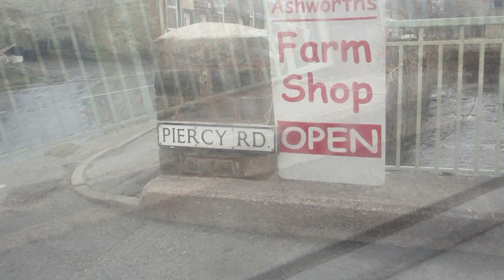Burnley 2010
Burnley FC 2010 introducing the G-D to footy